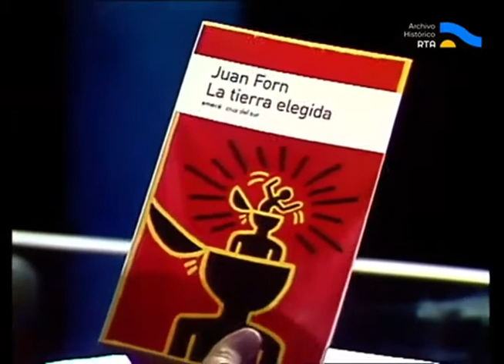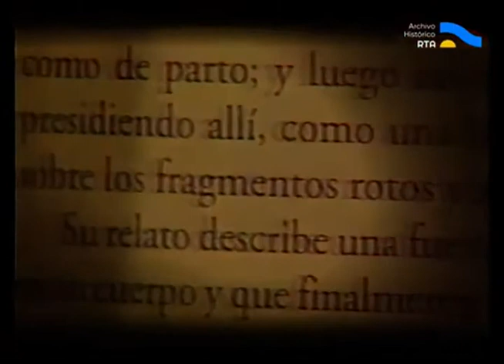Juan Forn - Entrevista sobre La tierra elegida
Juan Forn (Buenos Aires, 5 de noviembre de 1959-Mar de las Pampas, 20 de junio de 2021)1​ fue un escritor, periodista, editor, traductor y asesor literario argentino.

Novelas
1987: Corazones cautivos más arriba (a partir de 2002 reeditada como Corazones)
1995: Frivolidad
2001: Puras mentiras
2007: María Domecq
Cuentos
1991: Nadar de noche
1993: Buenos Aires. Una antología de nueva ficción argentina (edición)
Crónicas
2005: La tierra elegida
2010: Ningún hombre es una isla
2012: El hombre que fue viernes (la edición chilena difiere de la argentina)10​
2021: Yo recordaré por ustedes